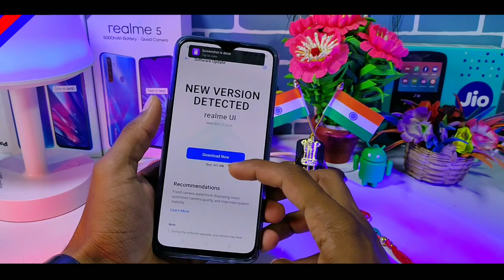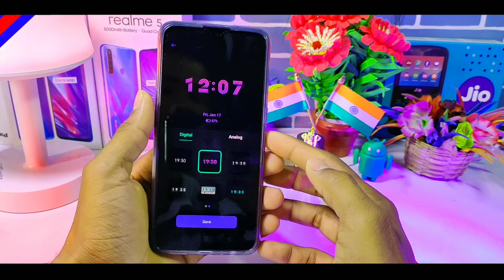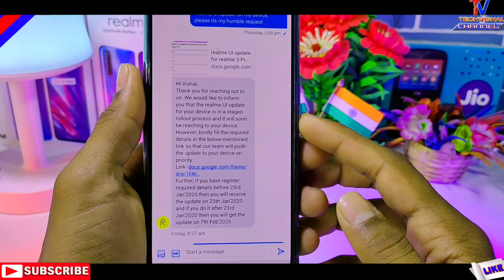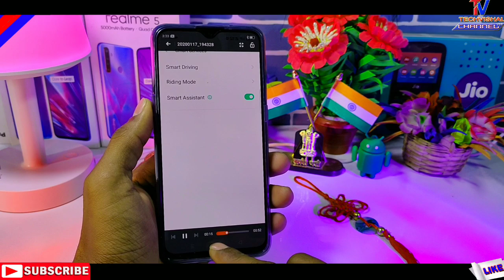Realme Ui Update For Realme 3 Pro & Realme XT | इस दिन मिलेगा सबको | How to install Realme UI Update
In this video i tell you Realme UI TOP Hidden Features First Look With Android 10 Update Hands On Full Review for Realme 3 pro and Realme UI Update by ColorOS 7 with Android 10 For Realme 3 Pro, Realme XT All Details in Hindi.

            Techvishal VSB
🔺Tips:-